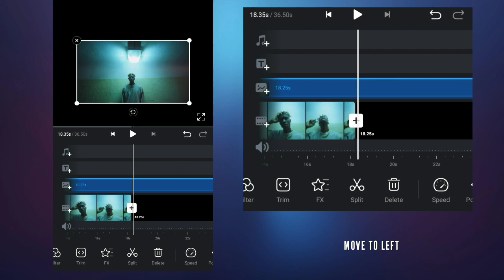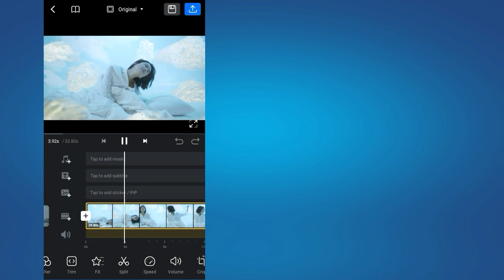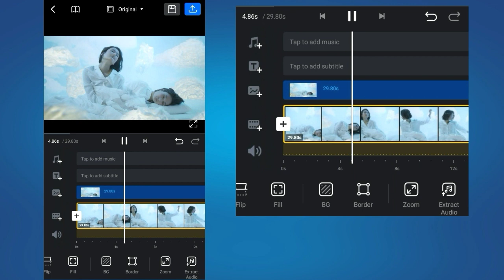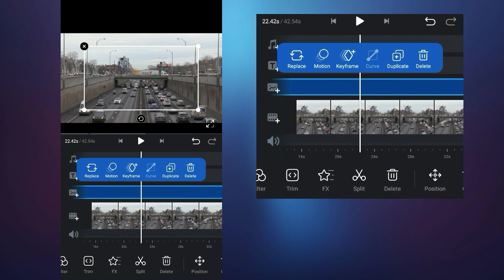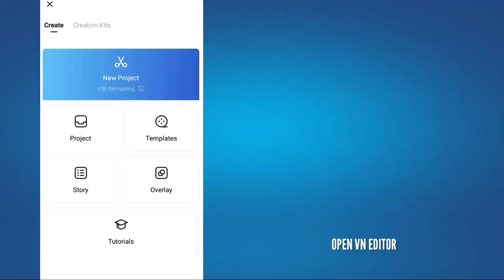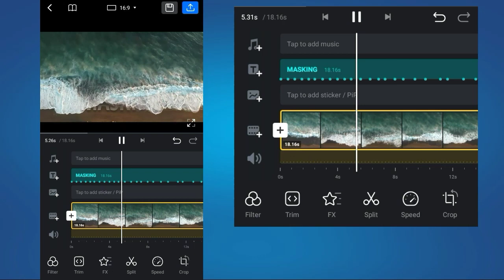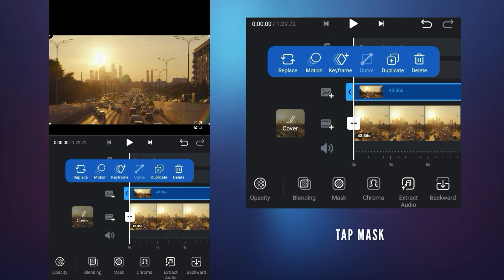5 Masking Video effects in Vn Video Editing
5 Best Masking effects in Vn Video Editor !

Here's 5 best and easy masking effects you can do in Vn video editor